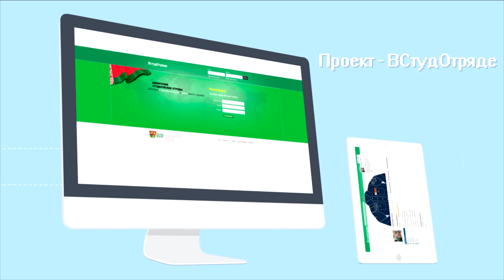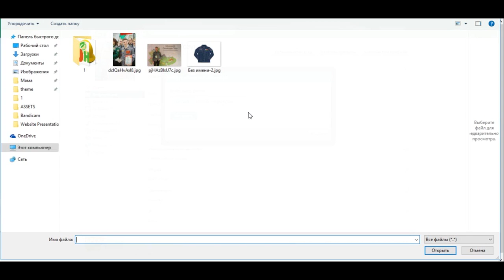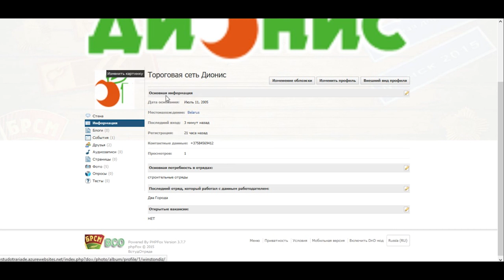Встудотряде : социальная сеть